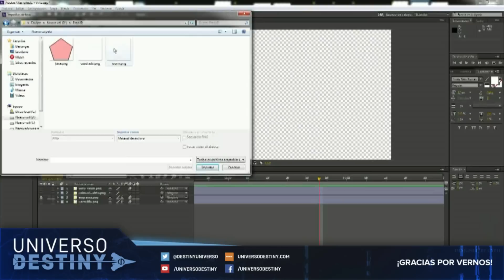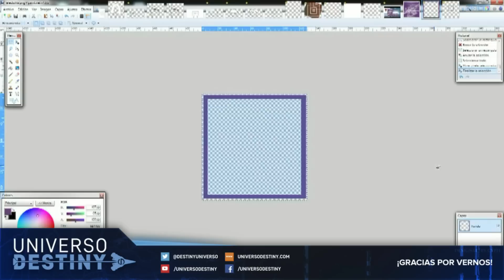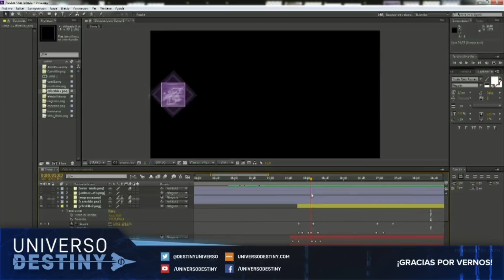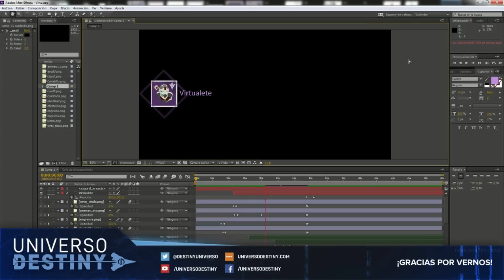SPEEDART DESTINY - ETIQUETA DE COMENTARISTA | By Virtualete